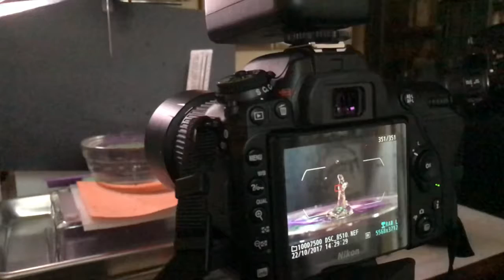Two Drop Collisions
A "recording" session - with a camera to capture the collision of a water drop with the rebound jet of a preceding drop.  The variation in shapes for the same timing parameters is pretty amazing